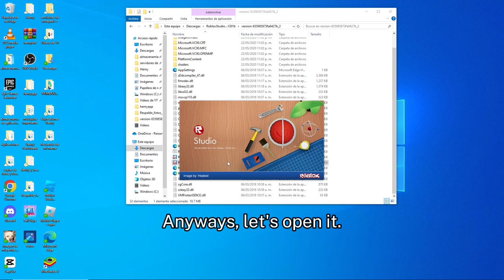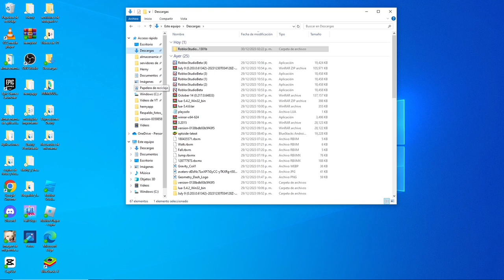The forbidden Roblox Studio client (1)